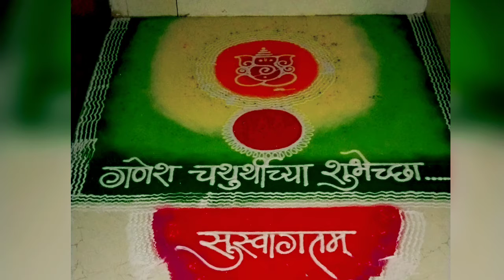Various Rangoli for the Occasion of Haritalika , Jeshtagauri , Ganesh festival l By Achal Malankar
# Be Creative
# Achal Malankar